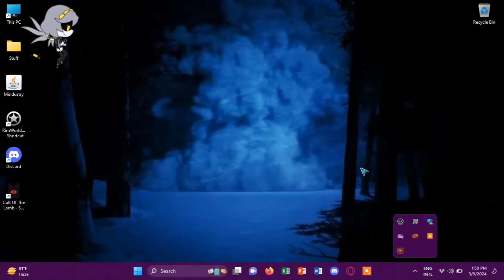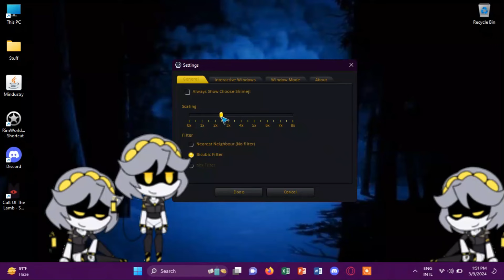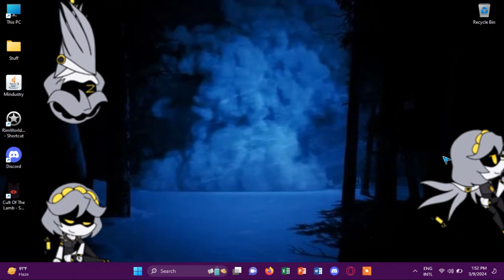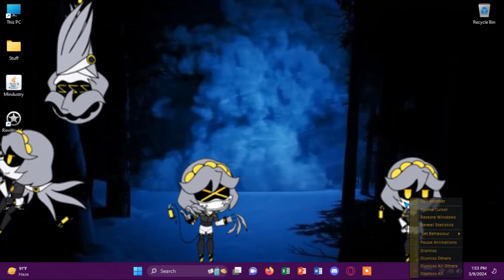Giant Serial D. V - Serial Designation V but inside your DESKTOP? [Murder Drones Shimeji]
Yep V is a BIG DRONE don't mess with her!

Administrator CYN by CTC Music
Worker No More by AuxCord (Outro)

Channel Description:
Eboy is a 16 year old Disassembly Drone who mainly uploads GLITCH Murder Drones and Mindustry, occasionally uploading other videos like Digital Circus, Fading Revelations, Mindustrinity, Frostscape, Yellow Java, Comment Bot Tutorials, and Countryballs, I'm also a Mindustry Veteran, 2 of my mods i created my own 2 are "Devilish Mod" and "Byaka Remixes" later abandoned, but Eboy Plays mostly uploads "No Commentary" due to his voice speaking like A 3-5 year old when voice recording